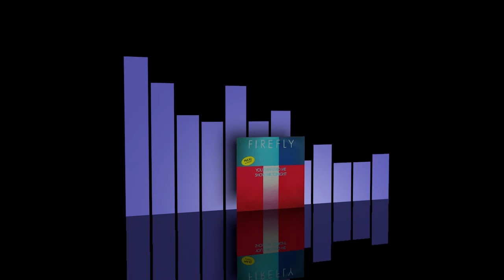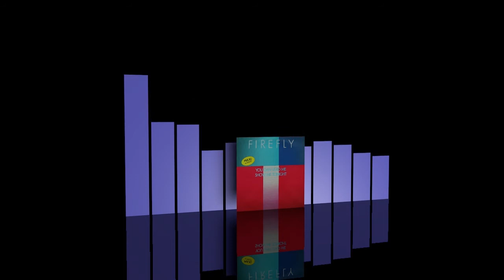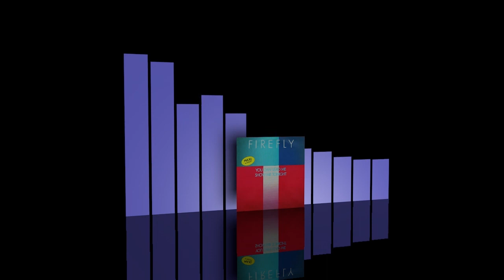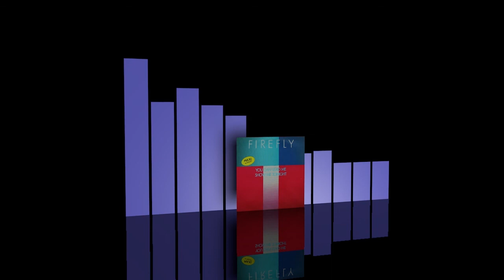Firefly - You can lead me [1982]